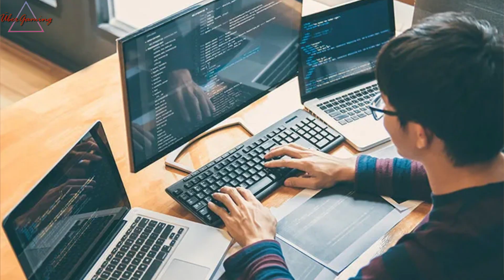GTA 6 Gameplay (2022)! SO wird die Grafik WIRKLICH! Teaser / Trailer Concept! | LEAKS, DEUTSCH, NEWS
Yo GTA Gangster, gönnt euch das Video!

GTA 6 geht dann an DICH und das pünktlich zum Release!
Das ganze natürlich mit einer LIVE Auflösung,
mehrmals und für alle Plattformen möglich
So geht das:

2. Lass ein Like da! (Für den Support!)
3. Teile das Video mit deinen Freunden, je öfter desto besser!
(So können die auch beim Gewinnspiel mitmachen)!

Die Gewinner werden auch für immer, hier in der Videobeschreibung verlinkt!
(Egal ob Insta, YouTube oder was auch immer gewünscht ist!)

DAS GANZE WIRD DANN NATÜRLICH KONTROLLIERT!

🏆Gewinner der Verlosung:🏆

1. xxx - (Link)